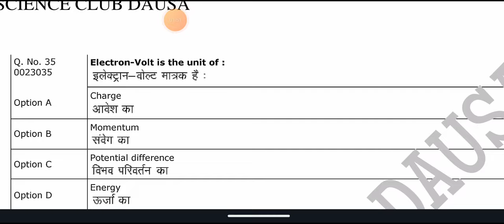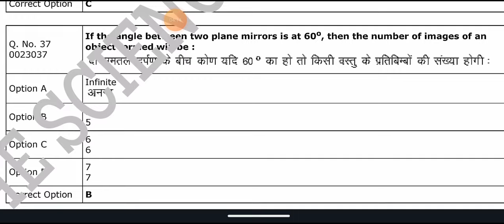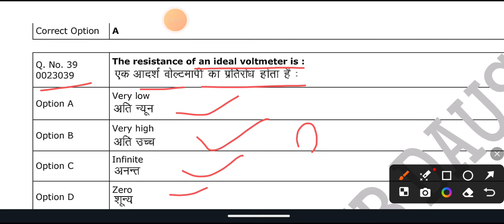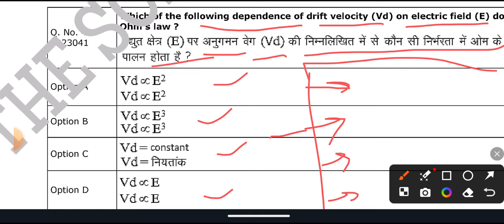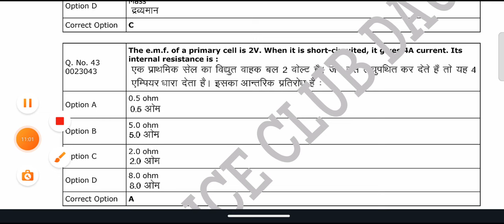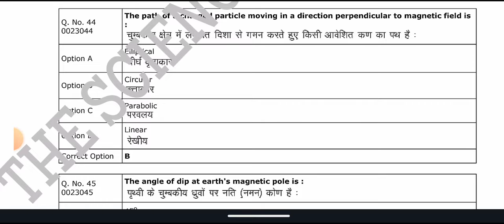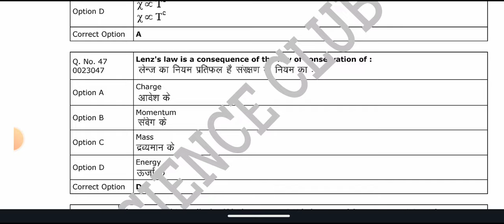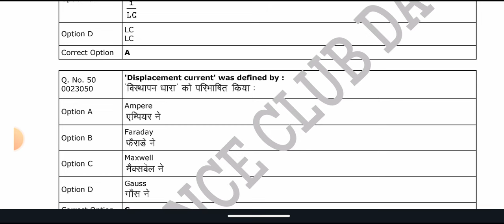,✨ PHYSICS IMPORTANT QUESTIONS physics bsc nursing important questions physics important mcq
Ruhs bsc nursing entrance exam 2024 Ruhs bsc nursing entrance exam syllabus 2024 Ruhs form start 🤞

RUHS BSC NURSING 2024 ADMISSION FORM | RUHS BSC NURSING 2024 | RAJASTHAN SE BSC NURSING KAISE KREN

Ruhs bsc nursing entrance exam 2024 Ruhs bsc nursing entrance exam 2024 kab lagegi Ruhs form start

ruhs bsc nursing 2024 application form
RAJASTHAN BSC NURSING 2024 APPLICATION FORM
rajasthan bsc nursnig prepration kaise kre
ruhs bsc nursnig prepration kaise karen
ruhs bsc nursing exam kis medium me hoga